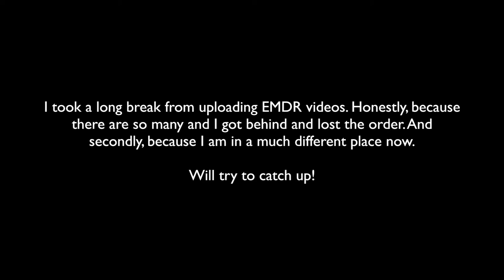My Experience With EMDR Therapy: Session 6 - The Brain Protects Itself. Knocking Down Walls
I share my experience with my 6th session of EMDR therapy.